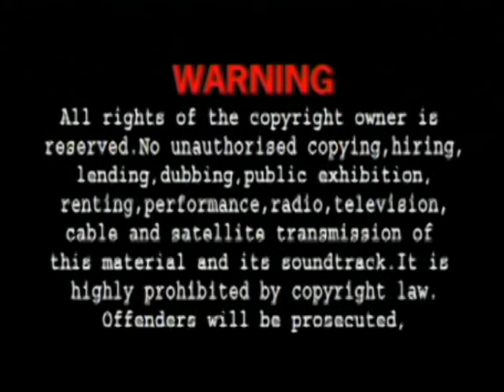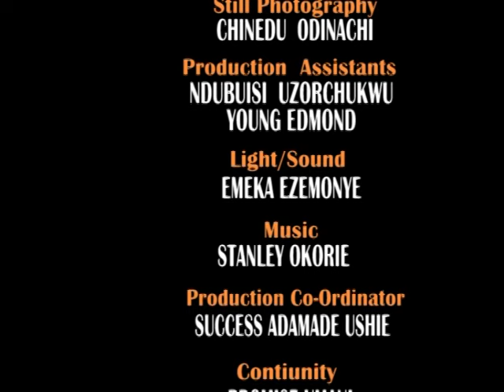BACK TO SENDER - Family Taboo (CHIWETALU AGU, PATIENCE OZOKWOR) NOLLYWOOD CLASSIC MOVIES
This Is African Nigerian Movie: The evil that men do lives with them. A happy family is been torn apart as the atrocities Cletus (Chiwetalu Agu) committed in the past has come to hunt him in the present times. Find out how all this played out in this hilarious drama.

A Nigerian Nollywood movie starring: CHINWETALU AGU, PATIENCE OZOKWOR, KEN ERICS